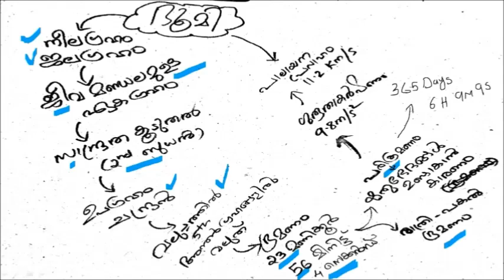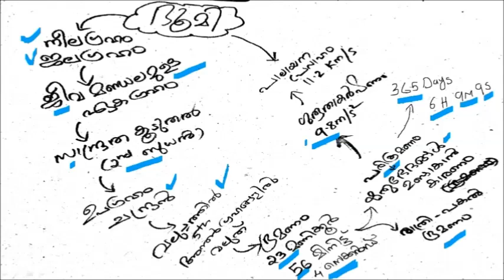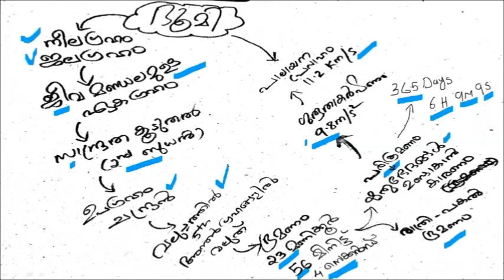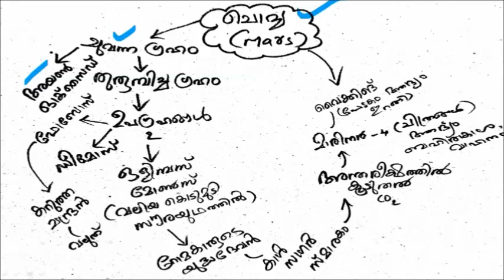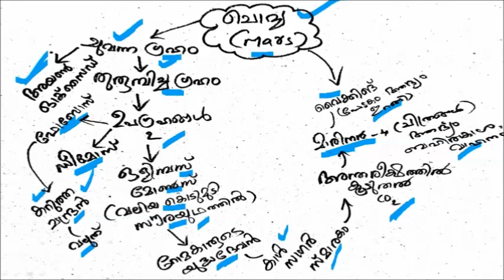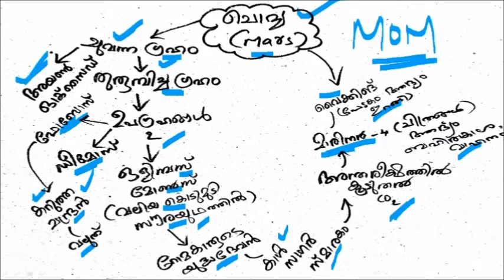LDC 2020 || CLASS 33 || ഗ്രഹങ്ങൾ ഭാഗം 3 - ഭൂമിയും ചൊവ്വയും